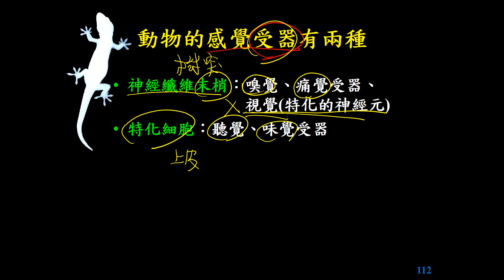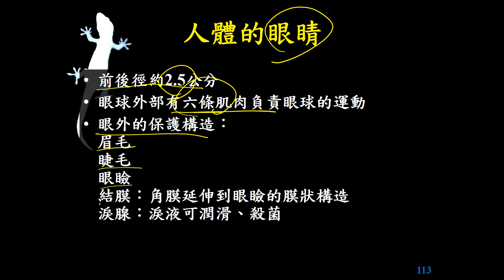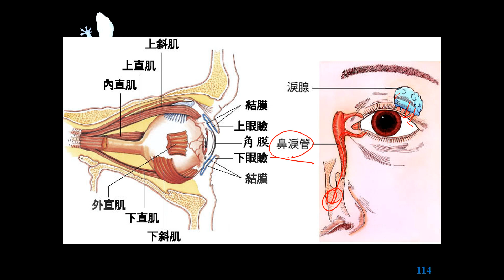11101選修生物三ch4 1 35感覺受器的類型+人體眼睛 外部構造(二恭)